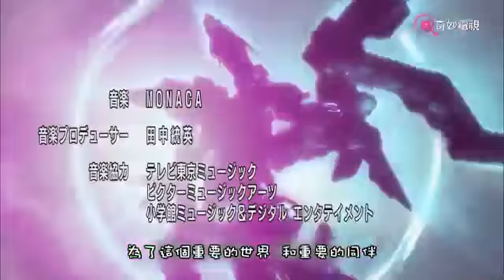Tenkai Knights Japanese Dubbed Opening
Japanese Dubbed